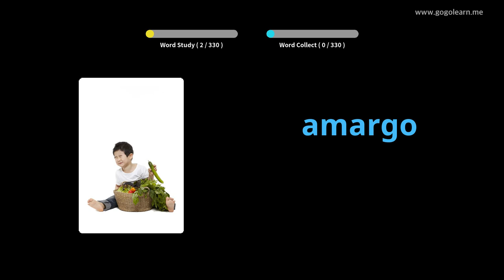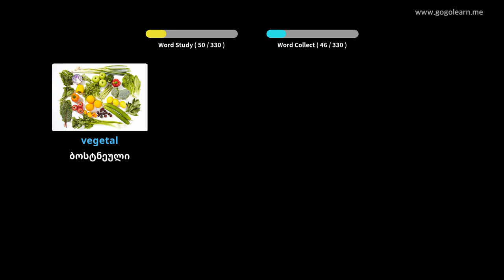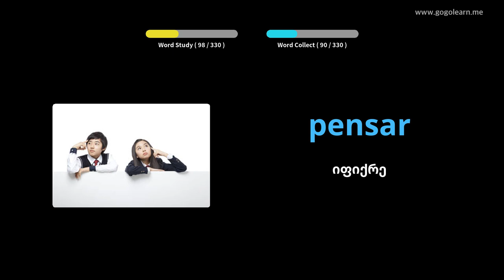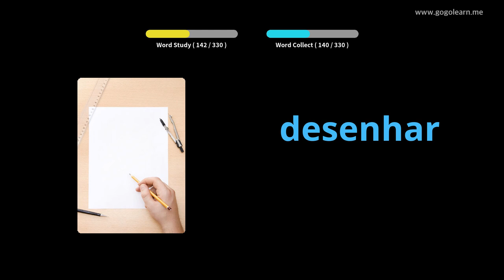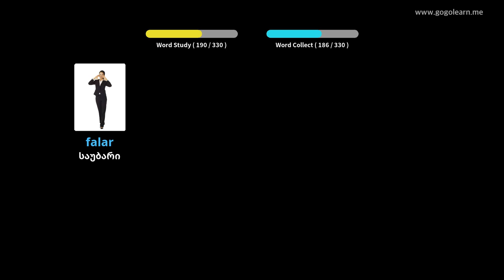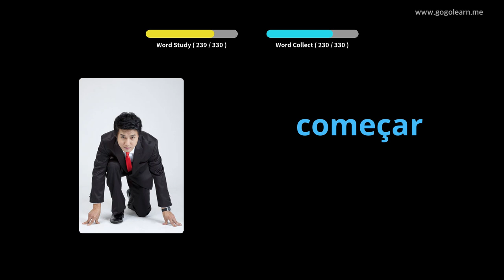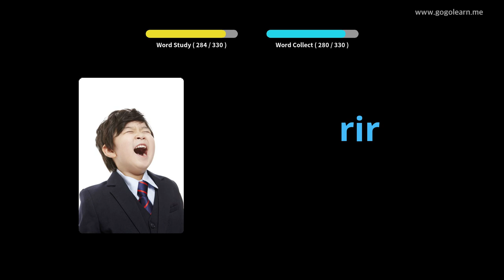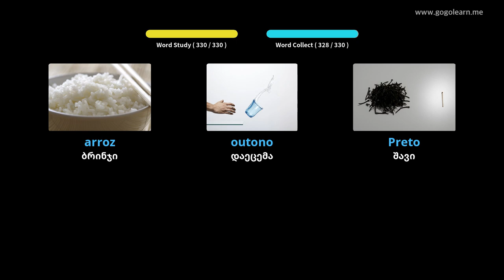პორტუგალიური ლექსიკონის მოსასმენად მართვის დროს | Golearn